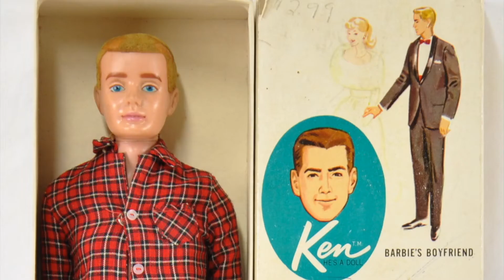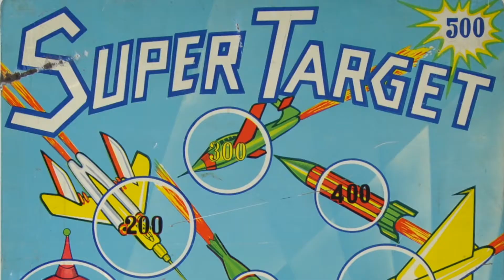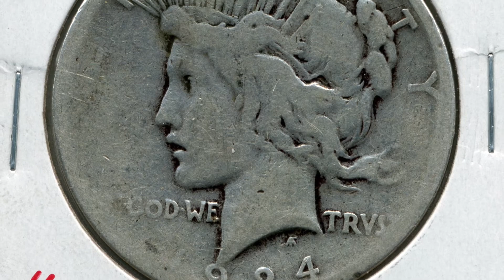April 11th 2014 Preview Video Mebane Antique Auction Gallery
Mebane Antique Auction Gallery

Proudly Presents

Fine Antique Auction

and

Doll Catalog Session

Sale Begins at 1:00 PM

OVER 800 LOTS

Itinerary:

12:55 PM -- Opening Announcements

 1:00 PM -- Barbie Dolls

 1:30 PM -- General Antiques, Crystal, China, Etc.

 2:00 PM -- Un-cataloged Dolls and Accessories

 2:30 PM -- Bulldog Walking Canes

 2:40 PM -- Railroad Lanterns and Locks

 3:00 PM -- Space Guns and Toys

 3:30 PM -- Un-cataloged Costume Jewelry, Wristwatches, and Coins

 4:00 PM -- General Antiques, Furniture, Musical Instruments, and

                   Electronics, Etc.

 5:30 PM -- Estate Jewelry Catalog Session

 6:30 PM -- Featured Doll Catalog Session

 7:30 PM -- All Remaining Categories, Furniture and Antiques